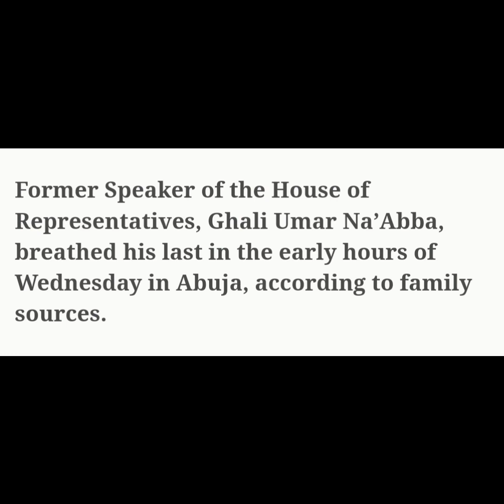Another Politician dies , Former Speaker of the House of Rep Ghali Na'Abba passes on in Abuja